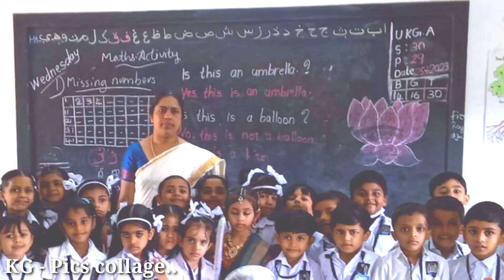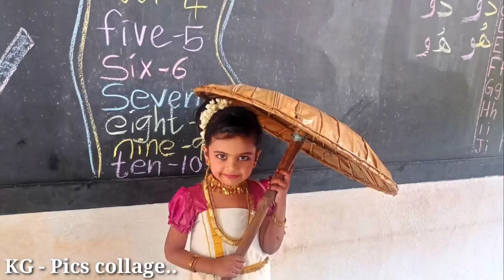BUTTERFLIES OF MALABAR